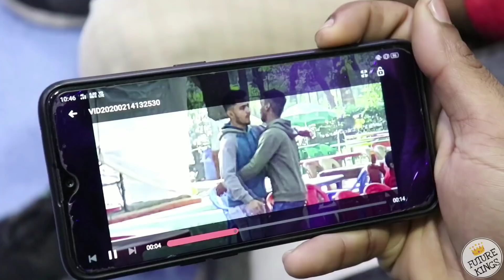Fever of Shubh Mangal Zyada Saavdhan || future kings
FUTURE KINGS
                    PRESENTS
SHUBH MANGAL ZYADA SAAVDHAN

LOVE YOU AYUSHMAN

CAST :-
ABHINAV AS  KARTIK
ABHAY AS AMAN
SAMEER AS AMAN FATHER
MRITYUNJAY  AS KARTIK FATHER
LALLAN AS  PRAKHAR

SHOOT BY :-  ABHINAV ABHAY & PRAKHAR

EDITED BY :- ABHINAV & ABHAY

WRITTEN BY :- ABHINAV  & ABHAY

KEEP LOVING
KEEP BLESSING
KEEP SUPPORT